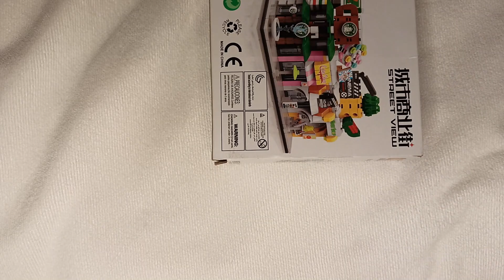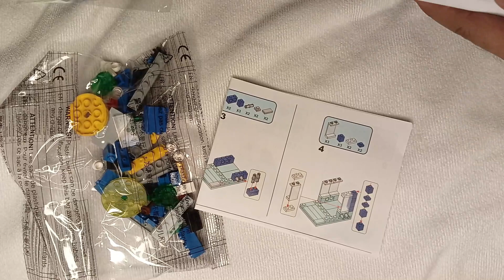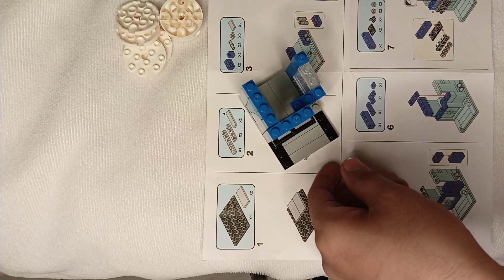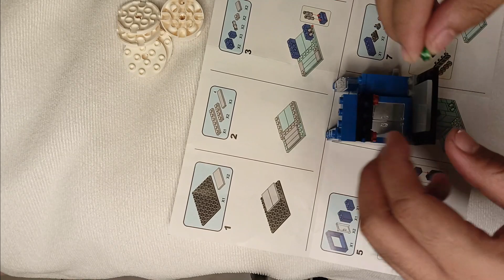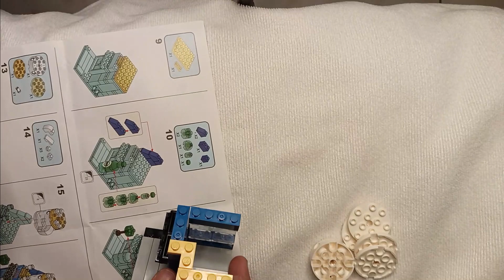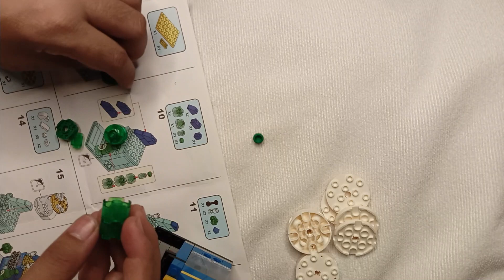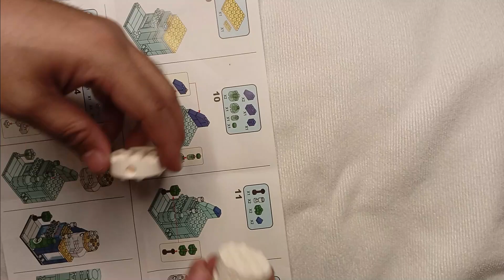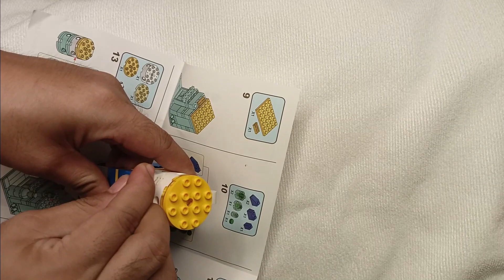TOY SERYE: COGO STREET VIEW BLOCKS